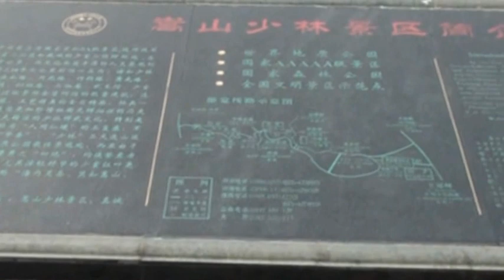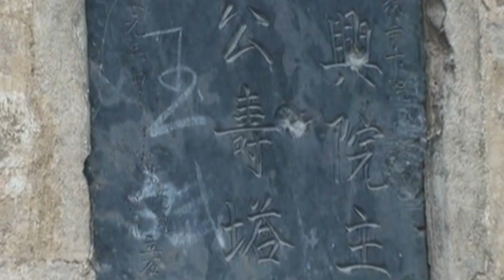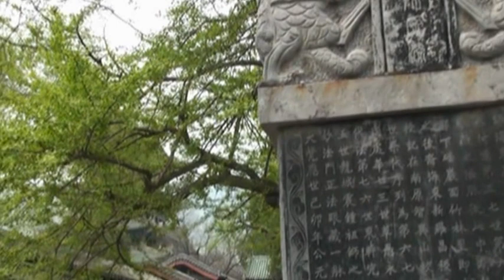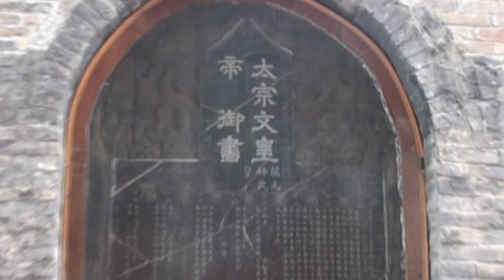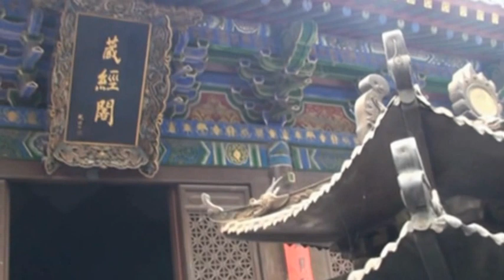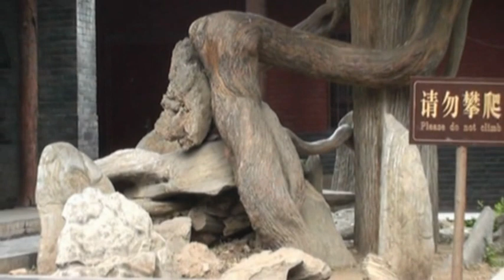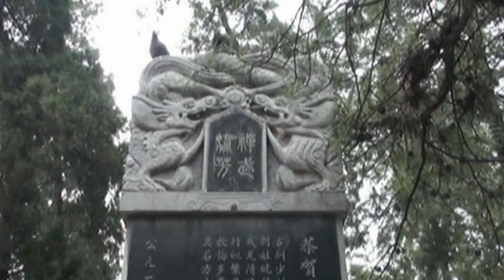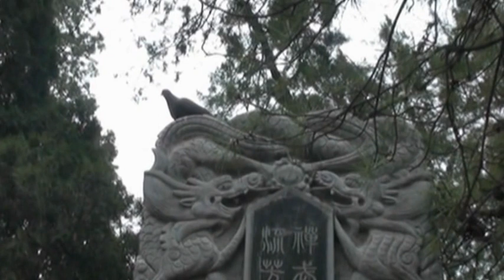Chiny. Las Pagód i klasztor Shaolin. 少林寺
Klasztor Szaolin, Shaolin (chin. 少林寺 Shaolin si -- świątynia w młodym lesie) to buddyjski klasztor  wybudowany ok. 495 roku za czasów Północnej dynastii Wei (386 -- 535). Powstał w górskim masywie Song (prowincja Henan) dla świątobliwego mistrza buddyjskiego Bhadry. Sławę klasztorowi przyniósł jednak nie Bhadra, ale mnich indyjski Bodhidharma, który przybył około 525 roku do Chin. Był dwudziestym ósmym patriarchą buddyzmu indyjskiego w prostej linii od Buddy i pierwszym patriarchą buddyzmu chán.Pod zarządem Bodhidharmy Shaolin stał się akademią treningową.
Dziś wokoło klasztoru powstało wiele szkół walki kung fu. W pobliżu klasztoru znajduje się nekropolia zwana Lasem Pagód.